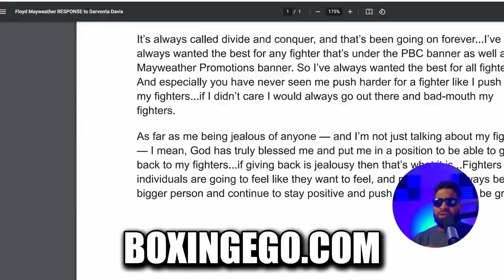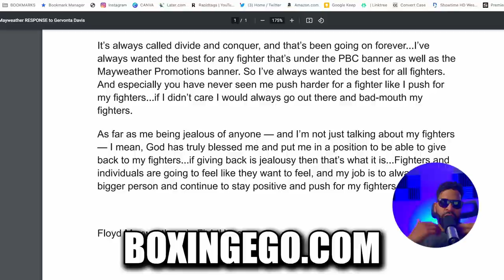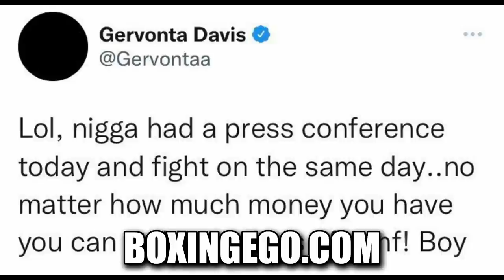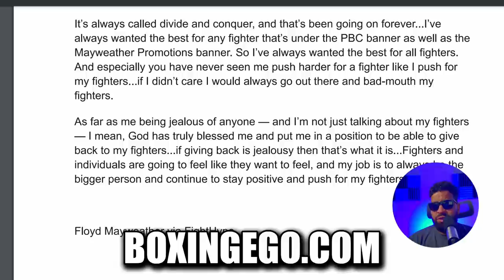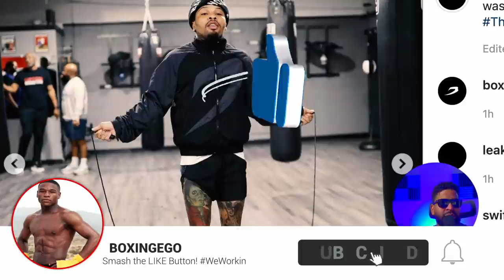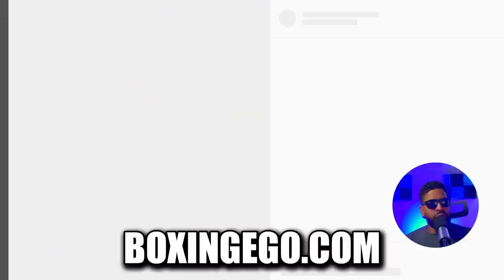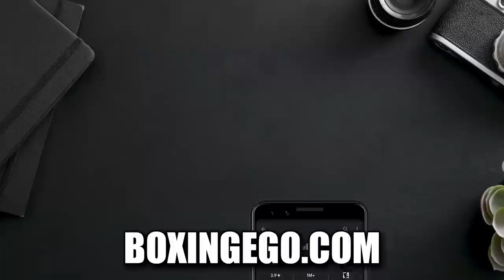FLOYD MAYWEATHER GERVONTA DAVIS "JEALOUS" RESPONSE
FLOYD MAYWEATHER FINALLY GIVES A RESPONSE TO GERVONTA DAVIS CLAIMING THAT FLOYD WAS JEALOUS BY SCHEDULING HIS PRESSER THE SAME DAY AS THE MAYWEATHER PROMOTIONS UNDEFEATED FIGHTER  GERVONTA "TANK" DAVIS VS. ROLANDO "ROLLY" ROMERO LIGHTWEIGHT SHOWTIME PPV PRESS CONFERENCE ON THE SAME DAY. FLOYD STATES THAT HE EARNED 1 MILLION DOLLAR CASH INCREASE BY DOING THE PRESSER THAT DAY, AND IT WAS MORE OF A SCHEDULING CONFLICT WITH ANDERSON "SPIDER" SILVA THAT CAUSED THE TWO PRESS CONFERENCES TO COLLIDE. FLOYD GIVES HIS SIDE CALLS IT AGE OLD "DIVIDE & CONQUER" TACTICS BEING USED BY BOXING MEDIA OR ?? HALL OF FAMER BOXER FLOYD MAYWEATHER WHO RETIRED TO UNDEFEATED 50-0 FOUGHT THE LIKES OF CANELO ALVAREZ, ZAB JUDAH, OSCAR DE LA HOYA, MAIDANA, ETC BREAKS HIS SILENCE AND GIVES HIS THOUGHTS ON THE GERVONTA DAVIS QUESTION. GERVONTA DAVIS VS. ROLLY ROMERO IS MAY 28TH, 2022 ONLY ON SHOWTIME BOXING PPV PRESENTED BY PREMIER BOXING CHAMPIONS (PBC). - FLOYD MAYWEATHER GERVONTA "JEALOUS" RESPONSE

FLOYD MAYWEATHER RESPONDS TO GERVONTA TANK DAVIS SUGGESTING HE'S JEALOUS BY HAVING A PRESS CONFERENCE SAME DAY AS THE GERVONTA DAVIS VS. ROLLY ROMERO KICKOFF PRESS CONFERENCE FOR SHOWTIME BOXING.